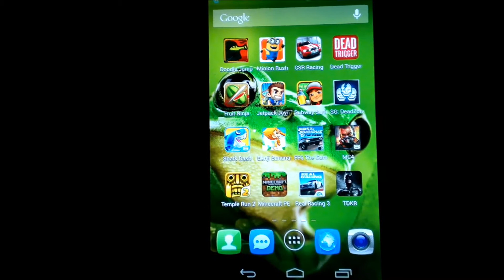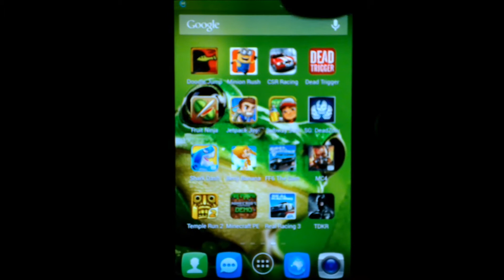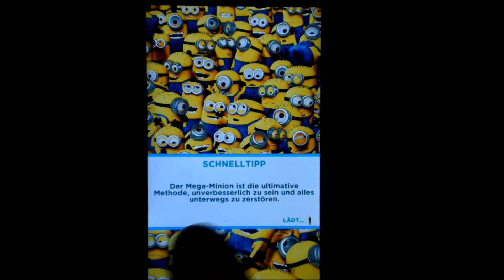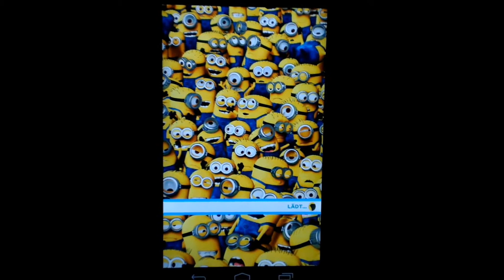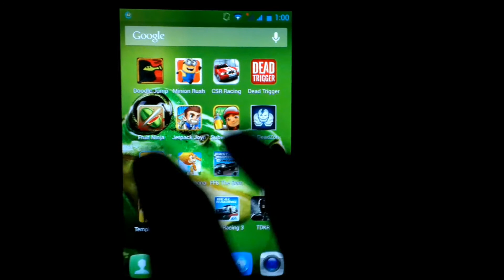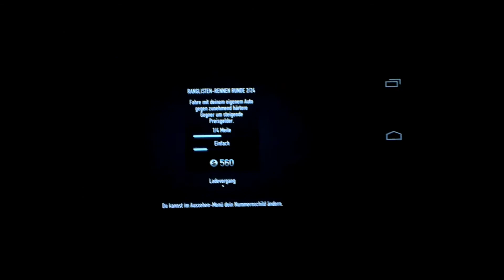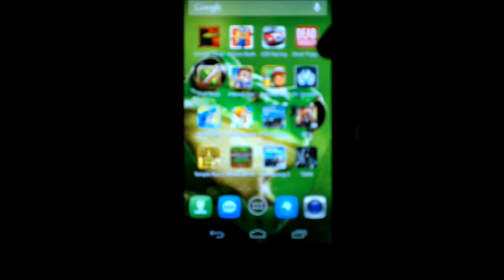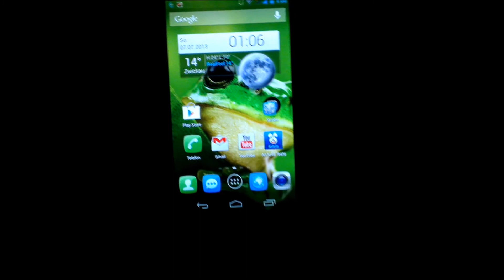Alcatel One Touch Scribe HD - Spiele / Gaming Test - Part 1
Hallo liebe Leute und herzlich Willkommen zur ersten von 4 Spielerunden mit dem Alcatel One Touch Scribe HD. Ihr habt richtig gelesen, VIER. Warum? Weil ich das ganze mal ein bisschen umstricke. Nach einer netten konstruktiven Kritik von "NerdsPlayDE1" werde ich immer nur 4 Spiele testen, diese dann teilweise etwas ausgiebiger und versuchen die Videos auf 10, maximal 15 Minuten zu begrenzen. Diese werden dann etwa im 2 Tagesrythmus hochgeladen. Bin mal gespannt wie das neue "Format" bei euch ankommt, also lasst mir ruhig nen Kommentar da, ob euch das neue verkürzte "Format" gefällt oder was euch lieber ist. Getestet werden diesmal:
- Doodle Jump
- Minion Rush
- CSR Racing
- Dead Trigger

Ich hoffe mein Video hat euch gefallen und wenn dem so ist würde ich mich wie immer über einen Daumen rauf freuen. Alles Weitere - Fragen, Anregungen, Kritik - könnt ihr in den Kommentaren freien Lauf lassen. Macht's gut.

Euer TechPaddY